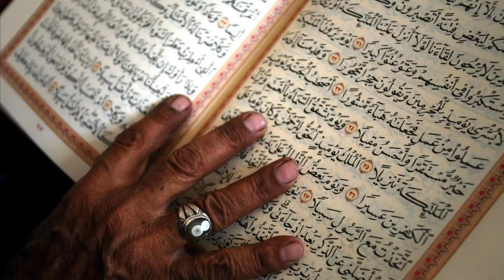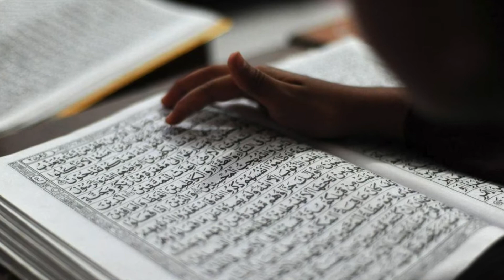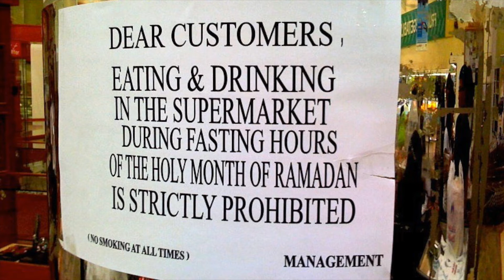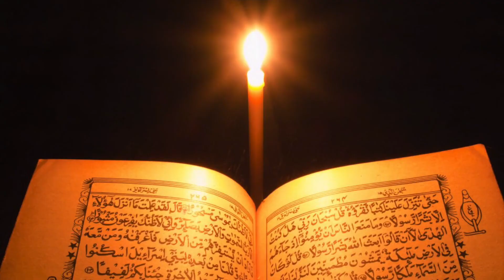RSB Islam Documentary - Daphne Sng, Hannah Ly, Winnie Lin